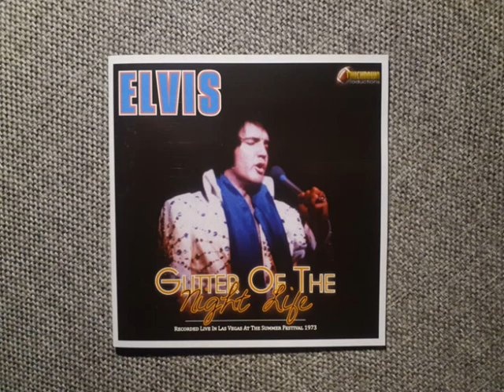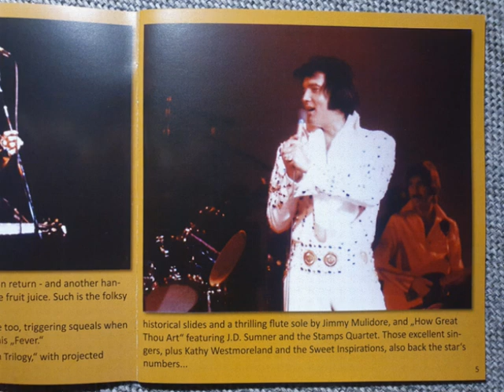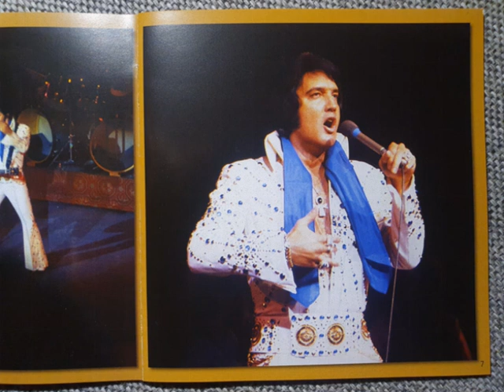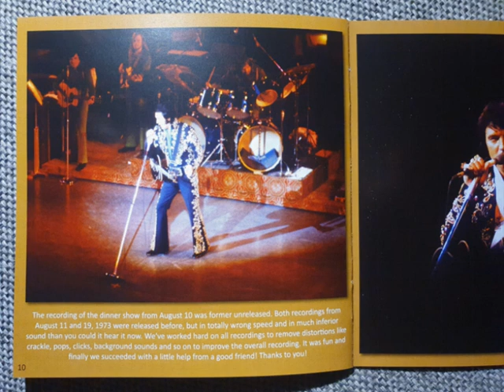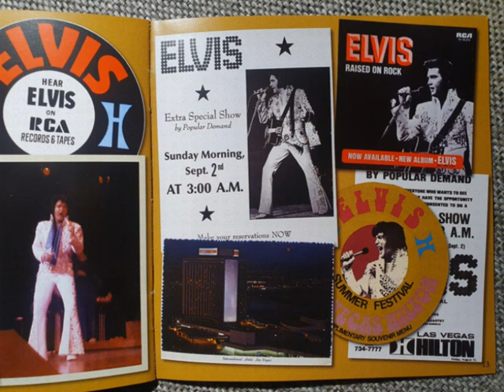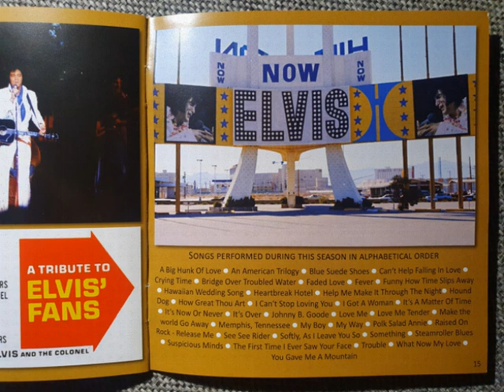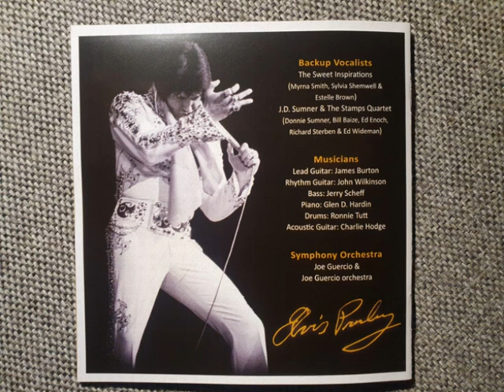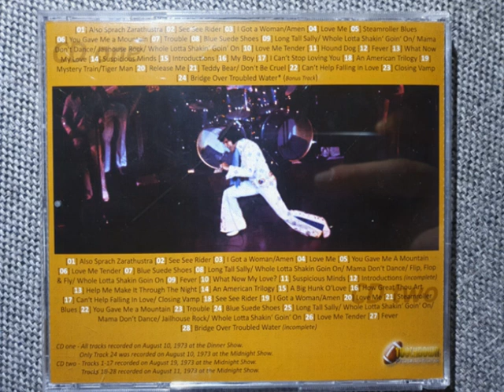Elvis Presley CD - Glitter Of The Night Life - CD 02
Full Show!
August 11, 1973 MS + August 19, 1973 MS
Released by: Touchdown Productions in 2012
Audience Recording!